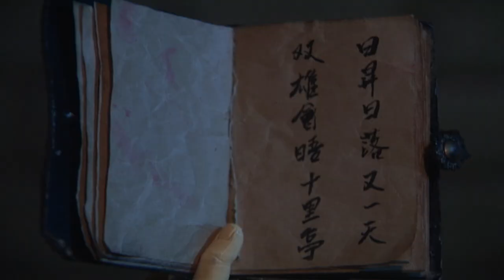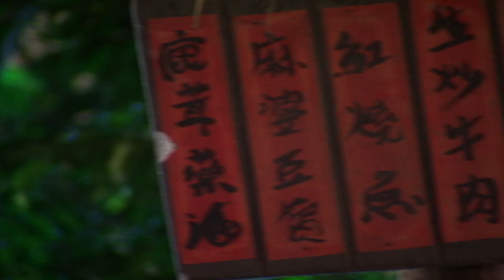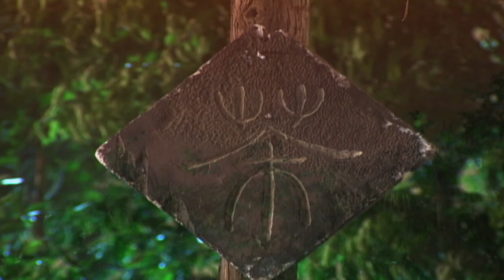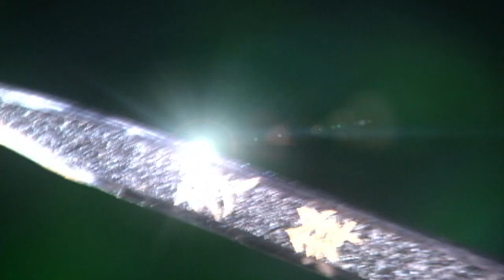[Eng Sub] PILI: MilitaryConflagration | EP99 | Budaixi | 霹靂兵燹 | Pili Puppet Drama | BingXian